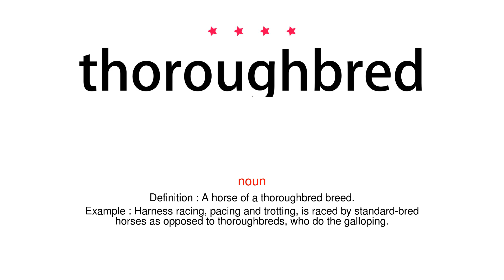How to pronounce thoroughbred - Vocab Today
The pronunciation of the word thoroughbred in Amercian accent is demonstrated in this video. If the word is from another language, such as brand name, it will be pronounced in its original language. Based on the word frequency, this is of 4 stars difficulty.

The word thoroughbred has the following meanings:
1. (adjective)
Definition : (of a horse) of pure breed, especially of a breed originating from English mares and Arab stallions and widely used as racehorses.
Example : some riders will only buy thoroughbred horses
2. (noun)
Definition : A horse of a thoroughbred breed.
Example : Harness racing, pacing and trotting, is raced by standard-bred horses as opposed to thoroughbreds, who do the galloping.